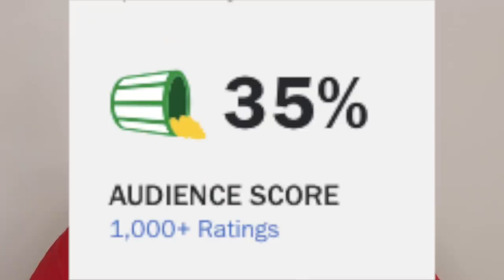IN DEFENSE OF NETFLIX’S “ I CARE A LOT"| BAD? MOVIES & A BEAT| KennieJD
PRODUCTS USED

Essence Pretty Natural Hydrating Foundation in 210
Laura Mercier Secret Camouflage Brighten and Correct Duo in 4W & 5W
Em Cosmetics Heaven’s Glow Blush in Magic Hour
Melt Makeup Powder Bronzer and Contour Sculpt Stack
Colourpop Glitterally Obsessed in  Keep It Plutonic (discontinued?)

~EYES~
EM Cosmetics Flexibrow
NYX Epic Wear Waterproof liners in White
Benefit They’re Real Magnet Mascara

~LIPS~
Colourpop Lippie Liner in Bff 3
EM Cosmetics Lip Cushion in Angele